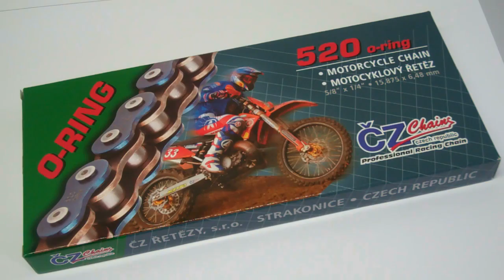CZ Chain 520 ORM